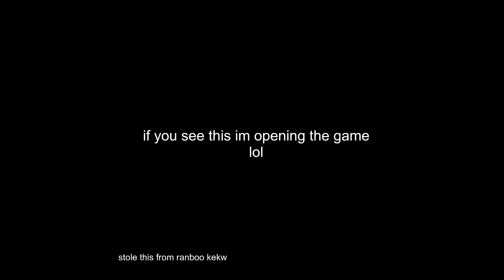grinding for more riches on graavel smp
08-21-22

chilled out mining stream where i chat with chat and attempt to be even more wealthy